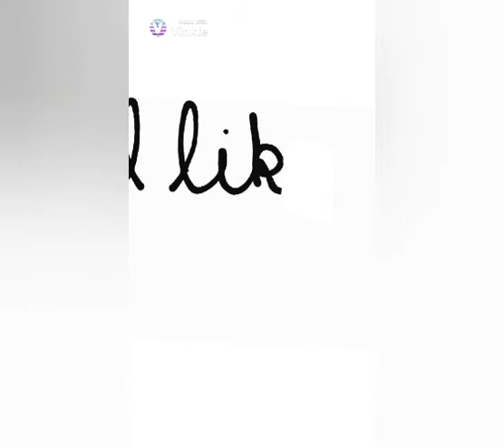Ice cream animation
🍦🍦 icecream animation part2